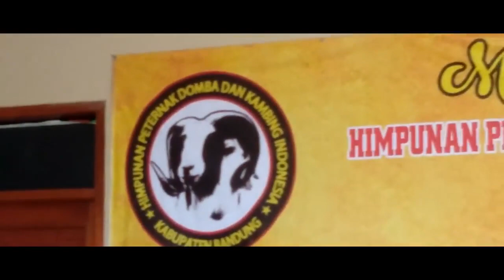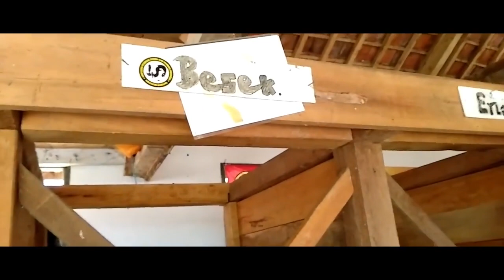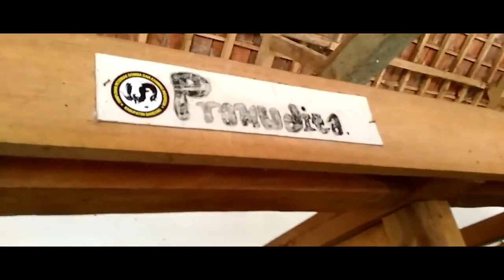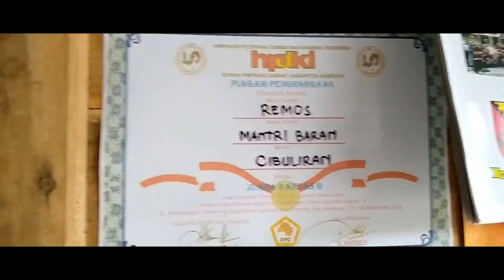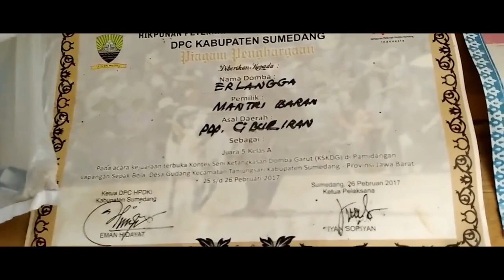Domba Garut Inilah Peternakan Domba Garut di Bandung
Informasi Penjualan Domba Garut dan Peternakan Domba Adu Garut, Kp kiara janggot Desa Dangiang, Cilawu, Kabupaten Garut, Jawa Barat 44181
More info WA, Peluang Usaha Ternak Domba Garut Dan Analisa Usahanya: 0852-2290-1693
Travel Vlogger:
Videographer + Editor:
Let's explore, share, and inspire